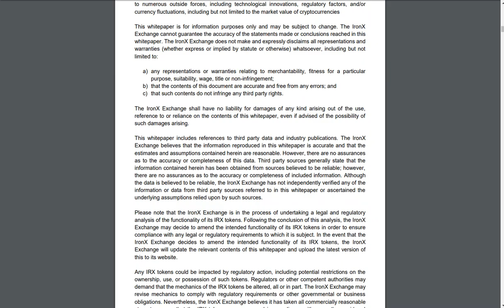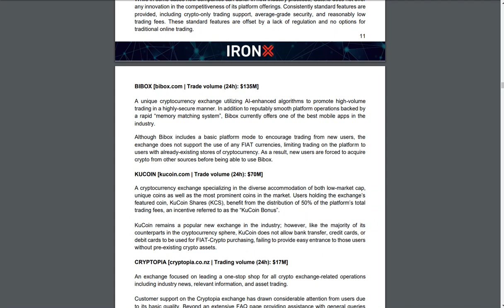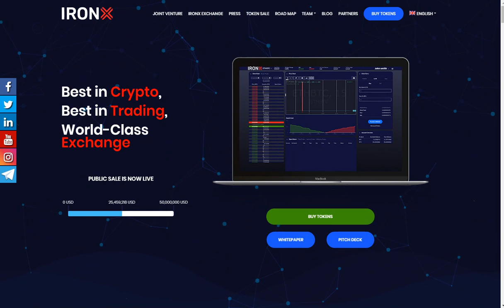IronX - технический документ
Мой ETH: 0x5Cd2bE47A0979abdd30835eF6c9d515aC2167b2B